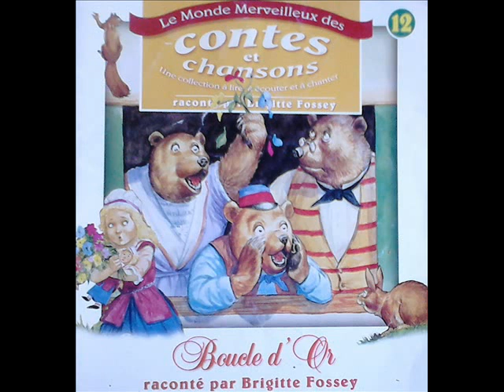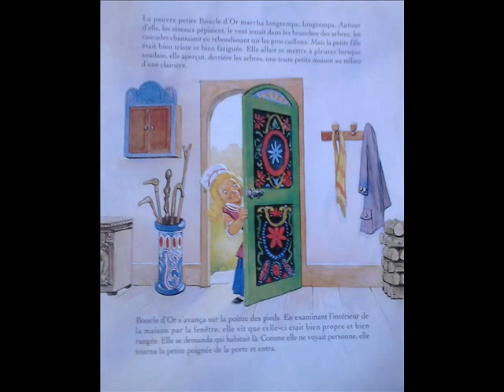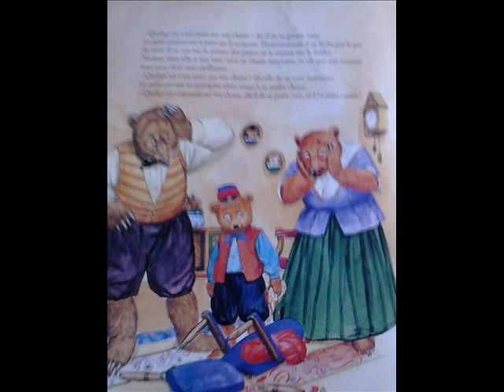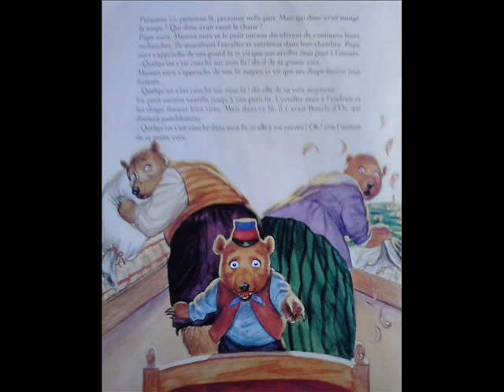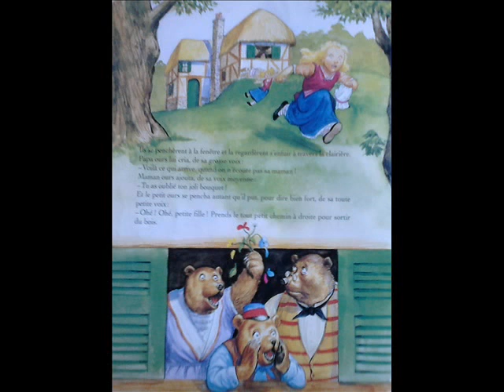Boucle d'or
Histoire racontée par Brigitte Fossey.